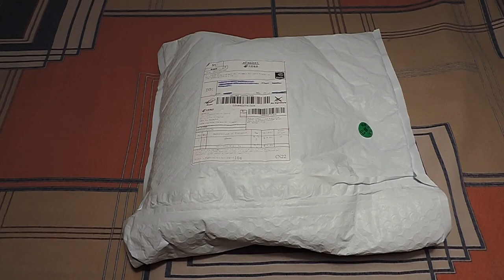Распаковка посылки с алиэкспресc. Кроссовки мужские летние.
Мужские кроссовки